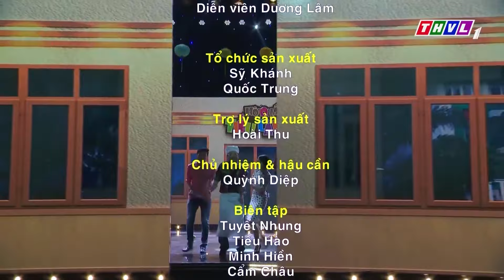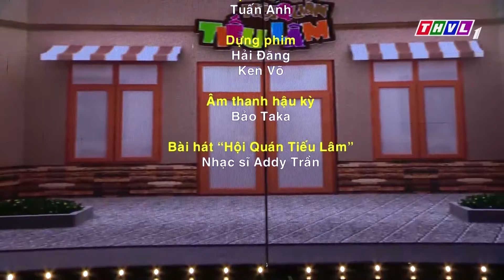Cười Nhức Đầu Với HÀI 2023 HOÀI LINH Bán Vé Số Ế Vì Lo Nhiều Chuyện BAO ĐỒNG | Hài Việt Mới Nhất